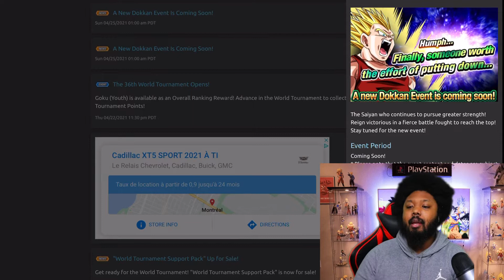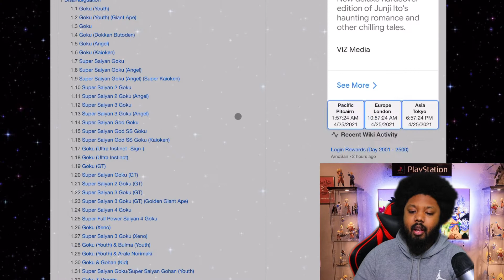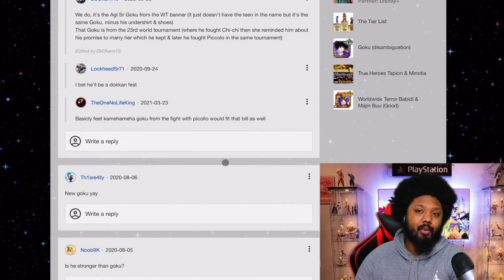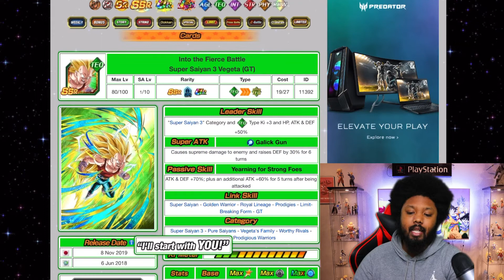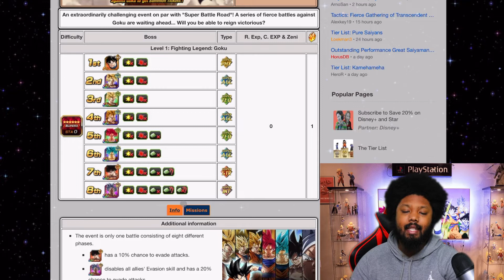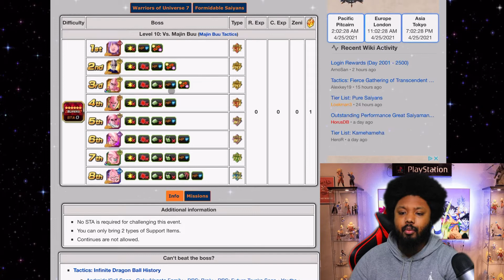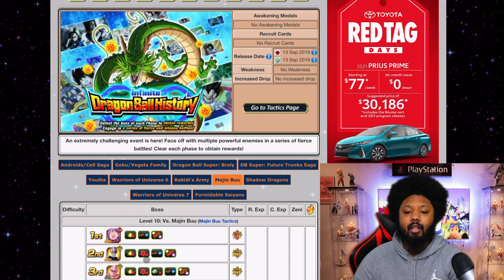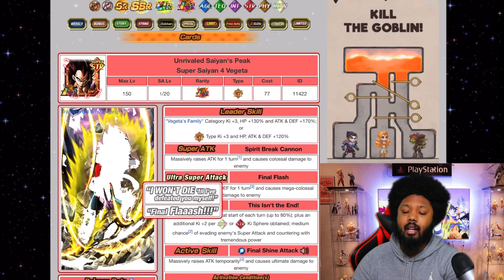HUGE GLOBAL NEWS! GOLDEN WEEK CONFIRMED FOR BOTH GLOBAL & JP!NEW DFE GT GOKU & VEGETA(DOKKAN BATTLE)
Alright guys today we have here a very special announcement where both JP and global are both celebrating golden week!